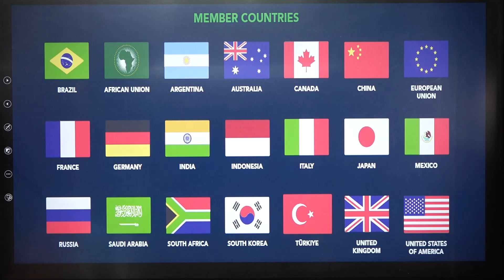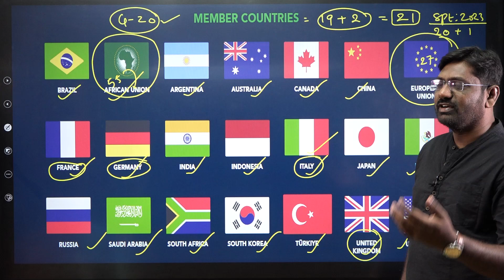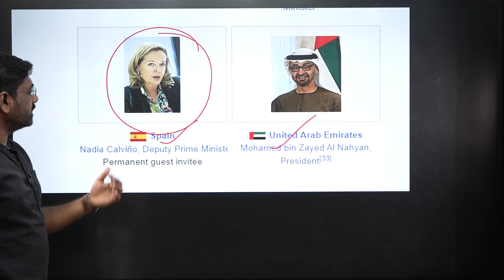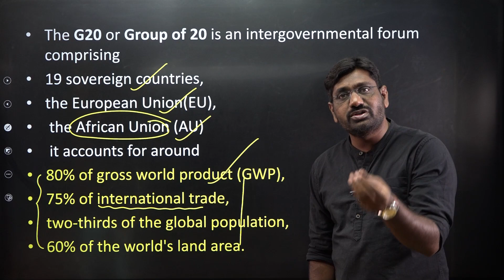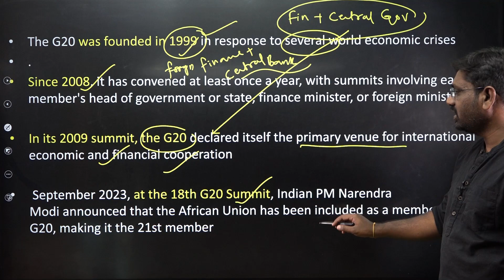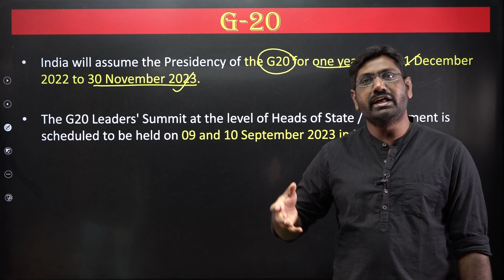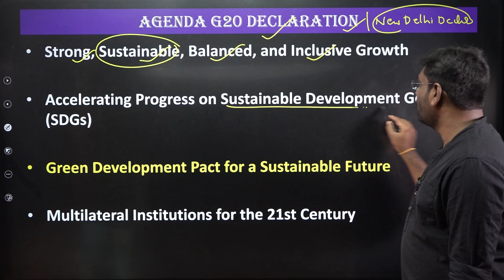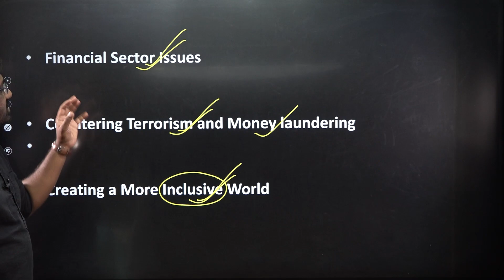G20 NEW DELHI DECLRATION//SANTHOSH SIR//AMARAVATHI ONLINE ACADEMY